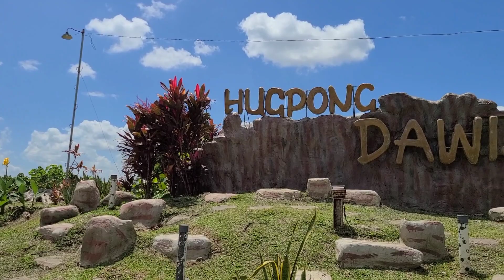VLOG 009 -- UNANG OUTING NANG MGA PAREKOY SA NILUDHAN FALLS SUPER SAYA ANG BOONG TROPA.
Niludhan Falls isa sa kilalang tourist attraction dito sa Byawan city negros oriental, ang falls na ito ay ma 25-meter wide curtain waterfall at may 40-meter virtical drop.